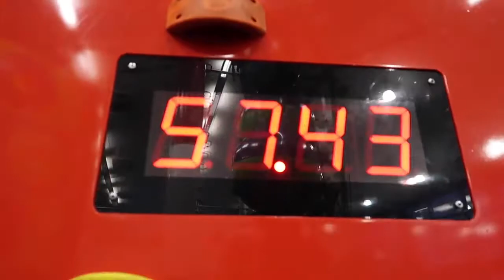Indoor Playground For Kids! Wall Climbing Challenge Toys AndMe